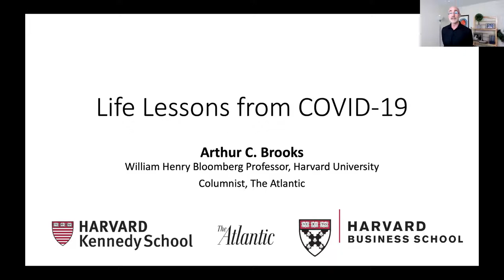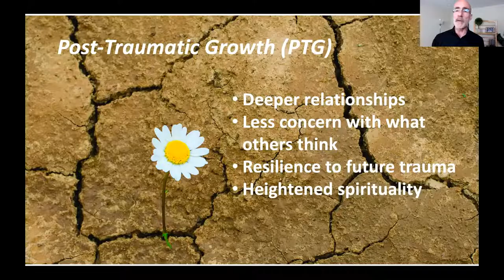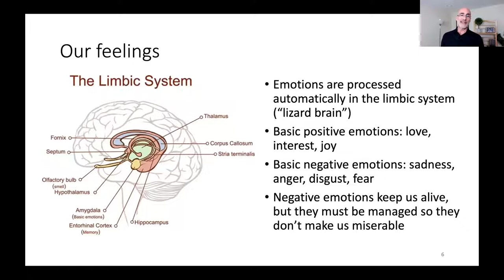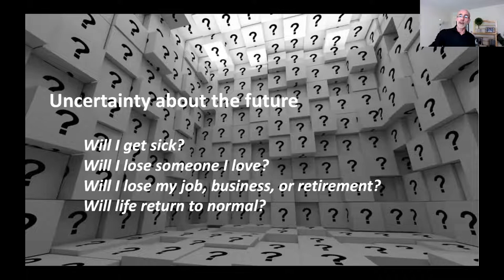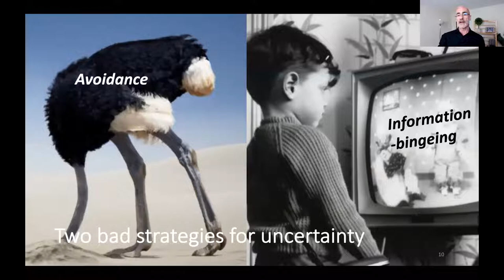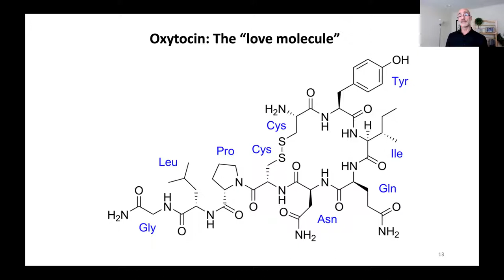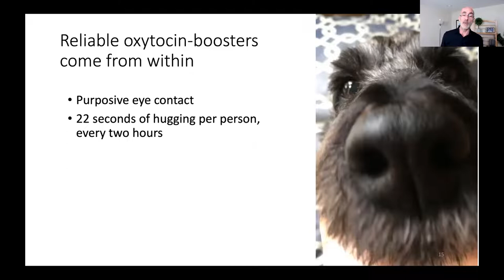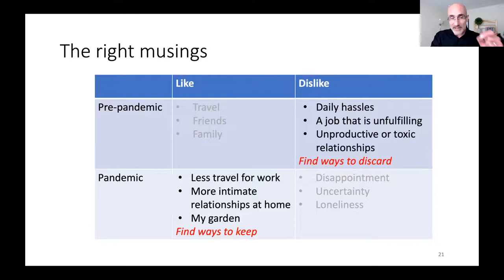October 2021 Seminar Series: Dr. Arthur C. Brooks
The Lee Kum Sheung Center for Health and Happiness Seminar Series invites both Harvard and non-Harvard faculty and researchers to discuss topics related to the mission of the Center. The 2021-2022 seminar theme is Recovery and Resilience. For upcoming seminars, please visit the Center's

Dr. Arthur C. Brooks is Professor of the Practice of Public Leadership at the Harvard Kennedy School and Arthur C. Patterson Faculty Fellow at the Harvard Business School. His research interests include conservatism, free enterprise, and philanthropy. Before joining the Harvard faculty in July of 2019, he served as president of the American Enterprise Institute (AEI), a public policy think tank in Washington, D.C. Dr. Brooks is the author of 11 books, including the national bestsellers “Love Your Enemies” (2019), “The Conservative Heart” (2015), and “The Road to Freedom” (2012). He is a columnist for The Atlantic, host of the podcast The Art of Happiness with Arthur Brooks, and subject of the 2019 documentary film “The Pursuit.” He serves on the board of the Legatum Institute, a think tank in London.

Dr. Brooks' seminar, "Three Life Lessons from COVID-19: We Can Come Out Happier than We Went In," took place on October 27, 2021.